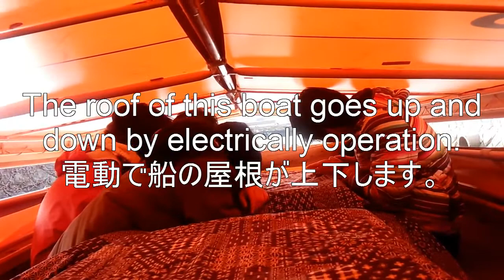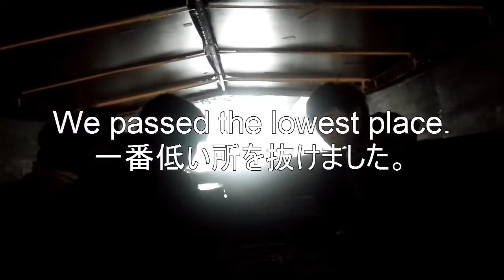Horikawa-meguri 堀川めぐり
Horikawa-meguri goes around the castle of Matsue-jyo on a moat in Matsue city Japan.
The roof of the boat goes up and down by electrically operation.
Please confirm the reason by this video.

堀川めぐりは松江城をお堀で巡ります。
電動で船の屋根が上下します。
その理由は動画でご確認下さい。